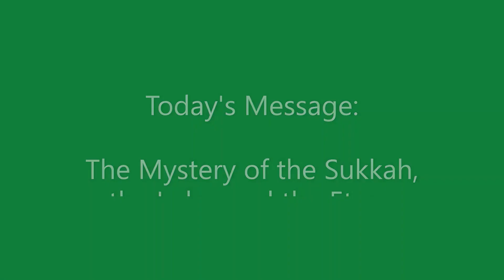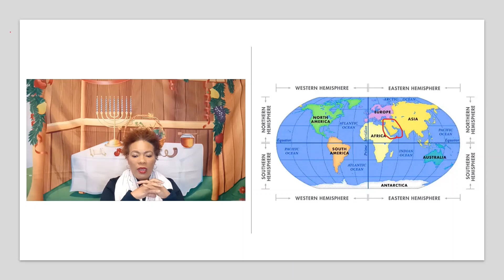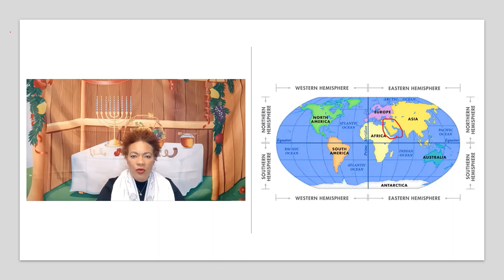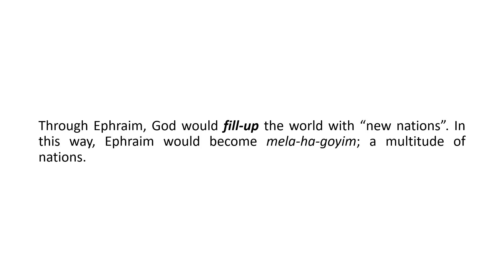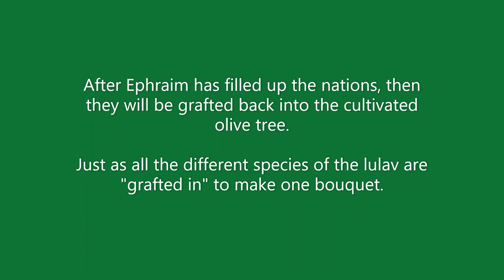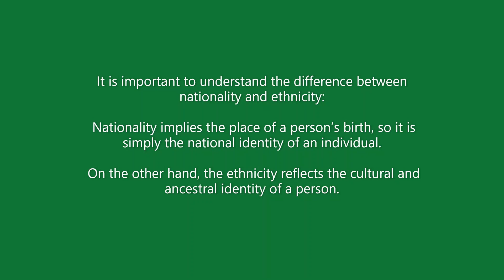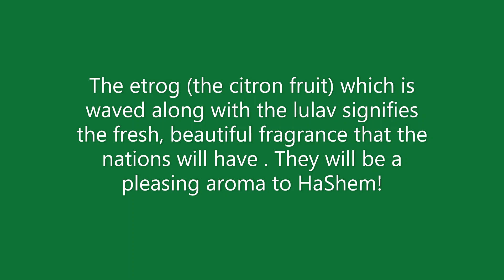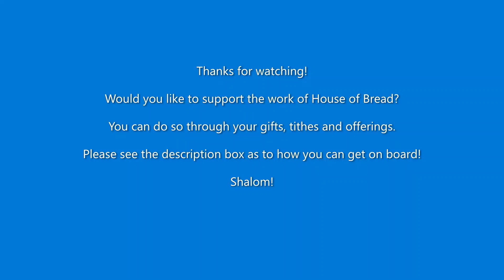The Mystery of the Sukkah, the Lulav and the Etrog // Festival of Sukkot 5784